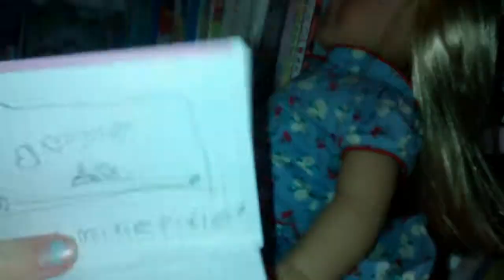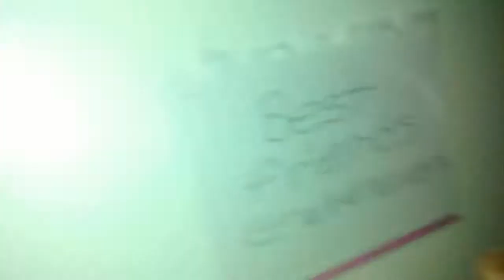No technology (AGSM)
This is a video I based on a true story Riley is like me!! So anybody reading this go outside!!!😎😎😎😎

💜😊💜LAYLA